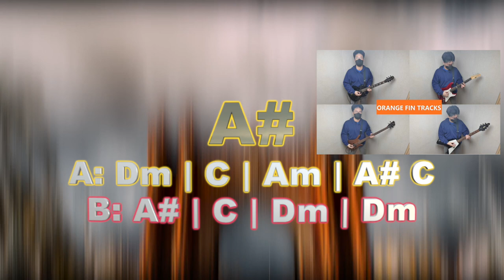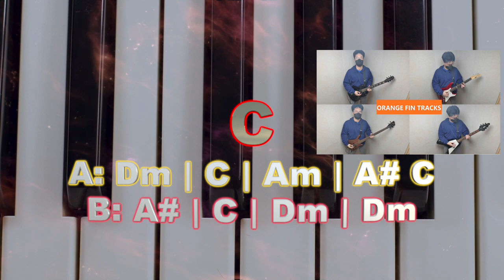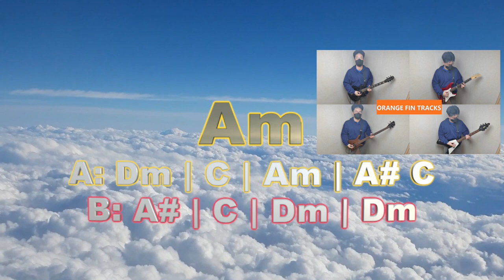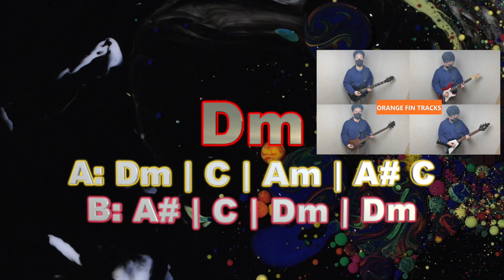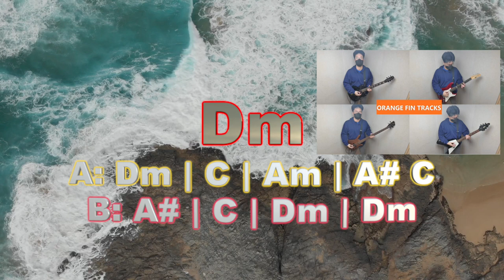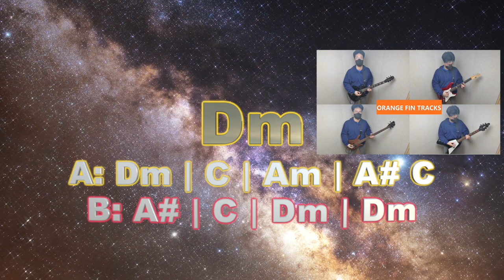031 Romantic Ballad Guitar Backing Track in Dm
031 Romantic Ballad Guitar Backing Track in Dm